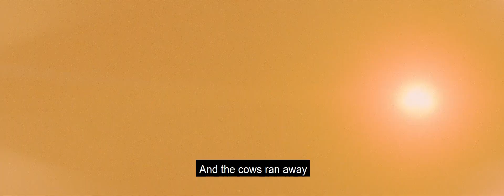The Creator 2023 | [Movie Review]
Manage your life yourself. No one should tell you what to do in this world.

Against the backdrop of a war between humans and robots with artificial intelligence, a former soldier finds the secret weapon, a robot in the form of a young child.

Director
Gareth Edwards

Writers
Gareth Edwards, Chris Weitz

Stars
John David Washington, Madeleine Yuna Voyles, Gemma Chan